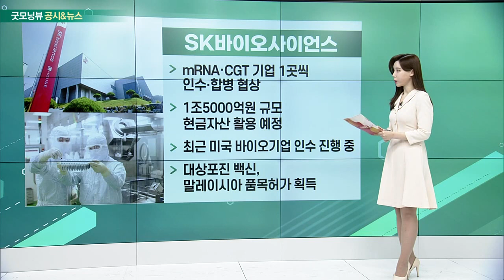LG에너지솔루션, 현대중공업, 롯데제과, SK바이오사이언스_공시&뉴스 (20230110)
- 지난해 영업익 1조 돌파… 역대 최대 실적
- GM 합작공장 1기 가동 따라 실적 성장세
- 4분기 영업익 비용 증가에도 전년비 213%↑

- 노조, 법정 조정안 만장일치 수용
- 사측 수용시 4월부터 미지급 임금 지급
- 대상자 3500여명… 최소 6300억원
- 오는 16일까지 법원에 수용 여부 결정

- 1500억원 수요예측에 1조6550억원 주문
- 발행규모 두배 증액 가능성 커져
- 롯데 계열사 1분기 약 1.2조 회사채 만기 예정
- 호텔롯데・롯데렌탈 등 자금조달 청신호

- mRNA·CGT 기업 1곳씩 인수・합병 협상
- 1조5000억원 규모 현금자산 활용 예정
- 최근 미국 바이오기업 인수 진행 중
- 대상포진 백신, 말레이시아 품목허가 획득